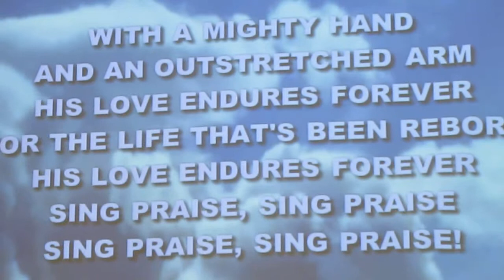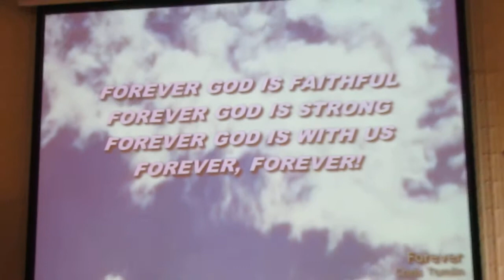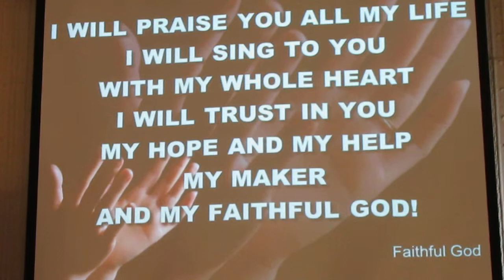1/31/2016 praise songs, "Forever" and "Faithful God"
1/31/2016 praise songs, "Forever" and "Faithful God"